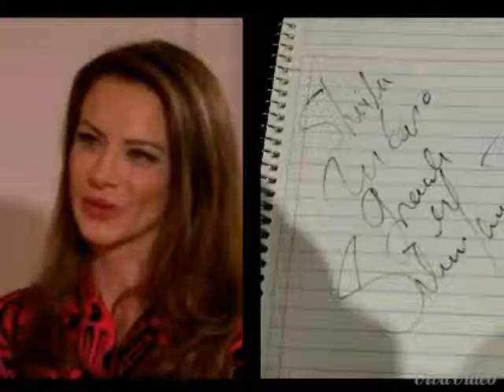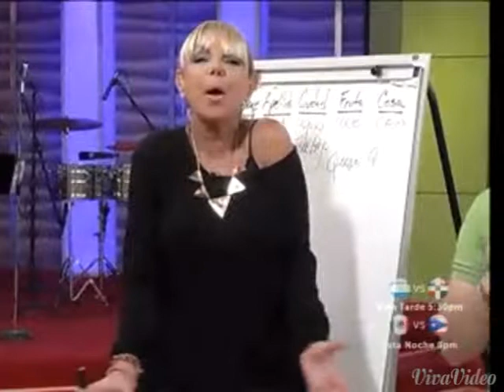Silvia dagmar lucero